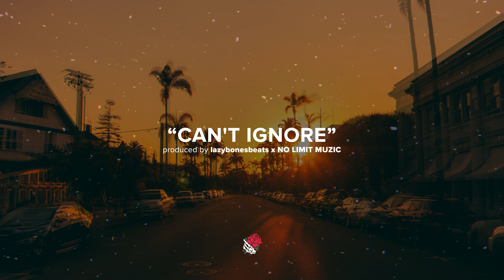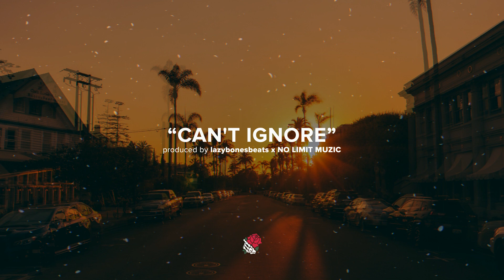FREE | Inspiring G-Eazy x MGK Type Beat "Can't Ignore" (Prod. by lazybonesbeats x NoLimitMuzic)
This is my new inspiring G-Eazy x MGK Type Beat! Hope you'll love it!